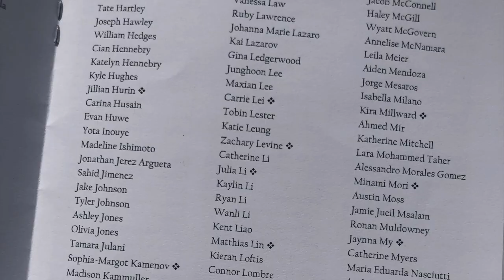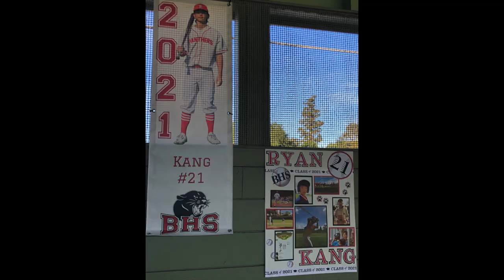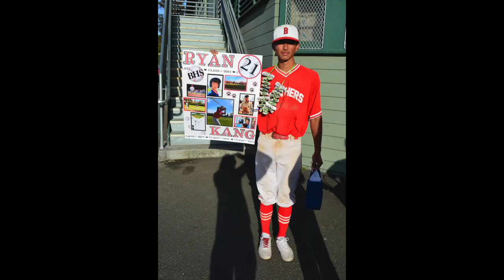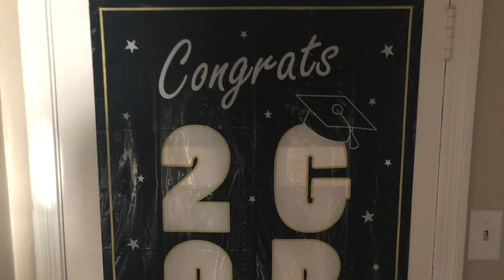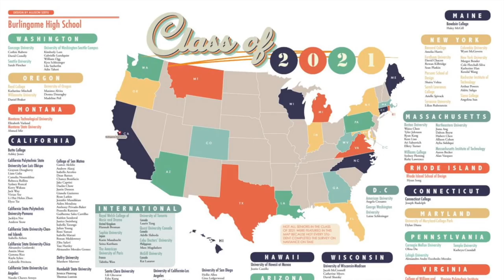2021 Burlingame High School Commencement Ceremony - Ryan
This video is for you, Ryan. I and many others are so proud of all that you have accomplished so far, and can't wait to see what is ahead for you. Congratulations on your high school graduation. I love you so much. Cheers to the BHS class of 2021. XOXO mom.